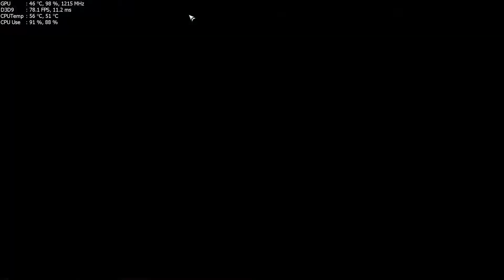Intel G3258@4.4GHz & MSi GTX750Ti - Hawken Performance & Values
# Sistem Konfigürasyonu #

Kasa: Cooler Master HAF XB EVO
Anakart: ASUS Z97-K
İşlemci: Intel G3258 @4.40GHz (OC)
Soğutucu: Cooler Master Hyper 103
RAM: Kingston HyperX Fury Black 2x8GB DDR3 1866MHz
Ekran Kartı: MSI GTX750Ti Twin Frozr
Depolama: Samsung 7200Rpm
Güç Kaynağı: Cooler Master 620W 80+ Bronze Moduler
Monitör: ASUS MX239H 23' IPS Full HD 60Hz

Olumlu veya Olumsuz geri dönüşlerinizi bekliyorum.